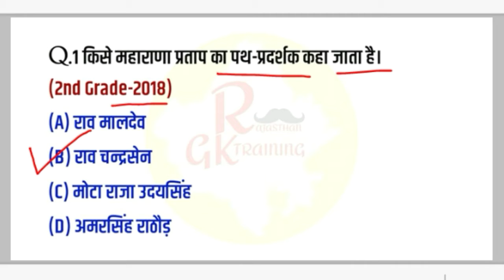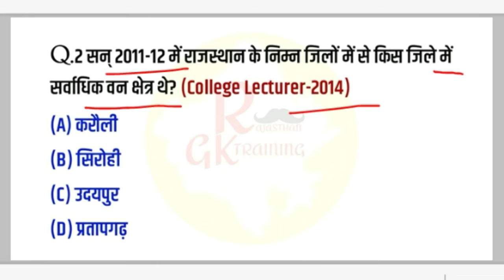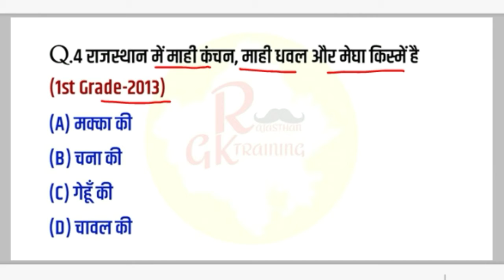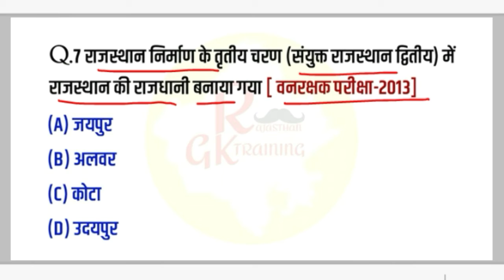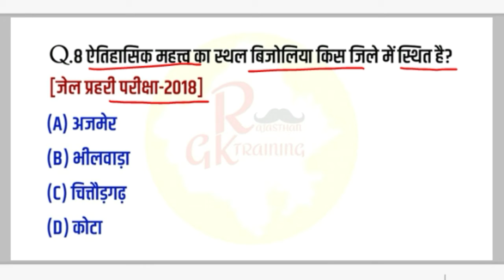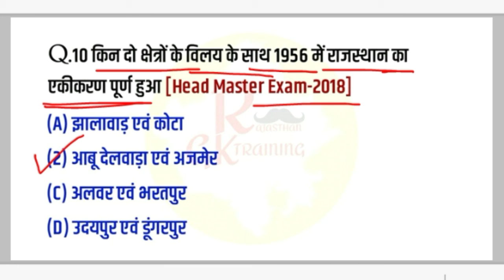Previous Year Rajasthan Gk Question | Rajasthan Previous Gk Paper || Part-8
पीडीएफ डाउनलोड करने के लिए ज्वाइन करें टेलीग्राम चैनल लिंक पर क्लिक करें👇👇

कृपया करके नजरें👀 नीचे घुमाएं और अधिक ज्ञान पाए!

All Rajasthan competitive exam important this video:-
* Rajasthan Gk for REET Exam
* Rajasthan Gk for BSTC Exam
* Rajasthan Gk for वनरक्षक वनपाल Eaxm 2022
* Rajasthan Gk for  PTET Eaxm
* Rajasthan Gk for POLICE Eaxm 2022
* Rajasthan Gk for PATWARI Eaxm 2022
* Rajasthan Gk for RAS Eaxm 2022
* Rajasthan Gk for LDC Exam 2022
* Rajasthan Gk for GRAM Sevak Exam 2022
* Rajasthan Gk for SI Eaxm

rajasthan gk
rajasthan gk important question
rajasthan gk previous year exam question
rajasthan geography
rajasthan history
rajasthan gk quiz
rajasthan
rssb previous exam gk question
rajasthan ka itihas bhugol kala sankriti imp question
rajasthan gk questions in hindi pdf
rajasthan previous year exam question